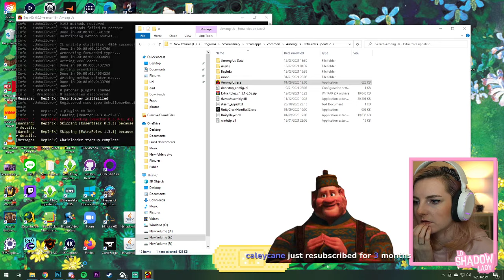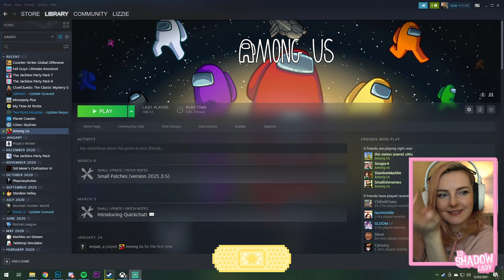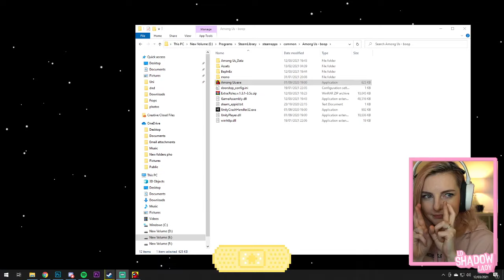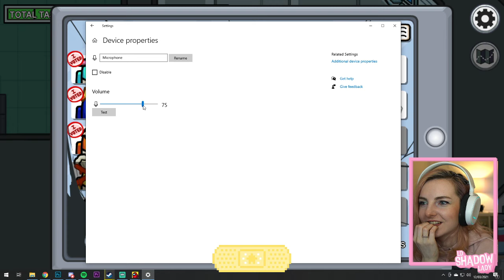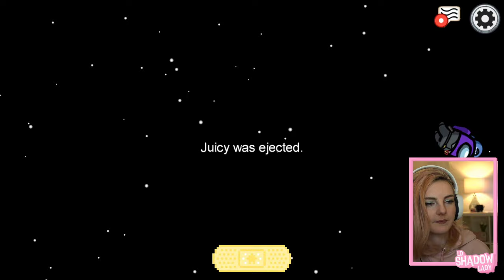among us but im trash | ldshadowlady among us twitch stream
these VODs are not mine, nor am i gaining anything from them and if lizzie does not want these available on here i will take them down !

some of the audio may be copyrighted/muted in certain locations and there may be ads running on some of these but i am not in any way profiting from these, nor will i ever profit from them.

without further ado, enjoy !